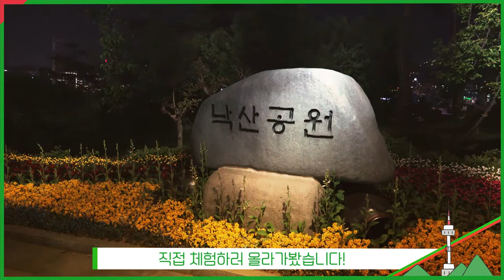대학로 데이트코스 체험! 아르코예술극장부터 낙산공원까지 직접 올라가보기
대학로를 와 본 사람들이라면 모르는 사람이 없다는 데이트 명소, 낙산공원!
대학로의 명소이자 서울 여행 꼭 가볼만한 곳으로도 유명한 낙산공원을  직접 올라가봤습니다.
서울의 야경 전체를 바라볼 수 있는 낙산공원은 아르코예술극장을 끼고 위로 올라가면 쉽게 찾을 수 있는데요.
직접 체험해 본 낙산공원 야경은 더 반짝이고 아름다웠습니다.

서울 여행을 와서 어디를 갈지 고민하는 분, 야경 데이트 스팟을 찾으시는 분!
도심 속 서울 야경을 바라볼 수 있는 낙산공원을 여행 코스, 데이트 코스에 넣어보시는 것은 어떨까요?
아르코예술극장과 인접해 있으니 공연 관람 후 대학로를 돌아보고 싶으신 분들에게도 추천해드립니다.
아름답고 의미 있는 시간 대학로에서 함께하세요~